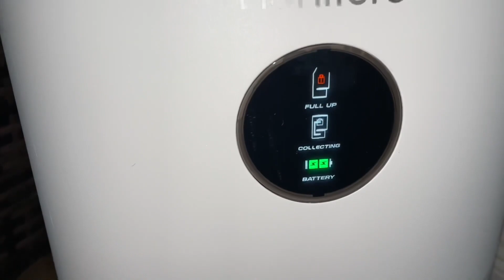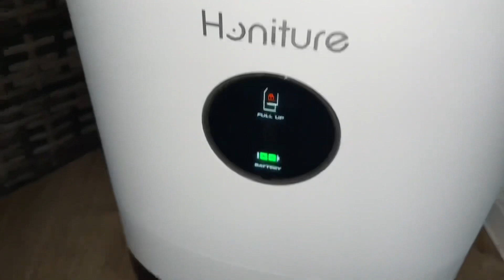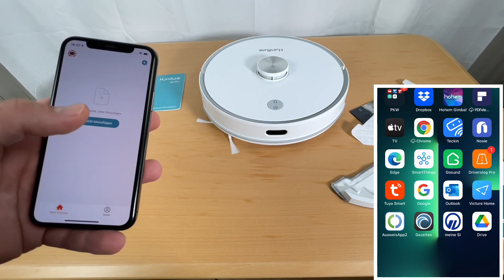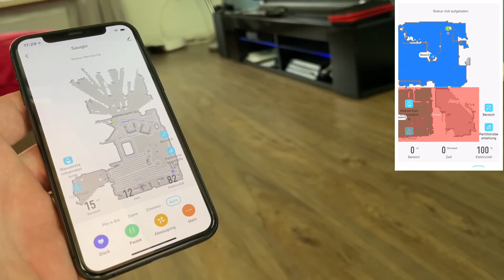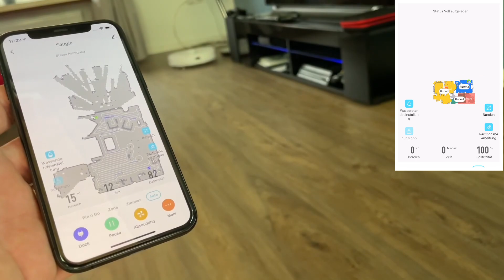Smarter LIDAR Staubsauger Roboter Erfahrungsbericht - HONITURE Saugroboter Q6 Pro bester Sauger ever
Zubehör:

Roboter Q6

Staubsauger Roboter,HONITURE Saugroboter Q6 Pro 3000PA mit automatischer Absaugstation und Roboterstaubsauger WLAN mit Wischfunktion für Tierhaare und Teppiche mit Alexa und APP-Steuerung (Weiß)

【Extra starke Saugleistung und Lange Akkulaufzeit 】: Der Q6PRO ist das aller neueste HONITURE Produkt mit der innovativen Top Reinigung-Technik und einer megahohen Saugkraft von 3000PA ! Bis zu 200 Minuten Reinigungszeit können eine große Hausreinigung von 250 bis 300 Quadratmetern abdecken.
【Ordnet alle Ihre Räume klar zu】: Mit Smart Mapping kann der Roboter die Ecken jedes Raums lernen, kartieren und planen. Mit der HonySmart APP, der Sprachsteuerung mit Amazon Alexa oder Google Assistant können Sie Reinigungsarbeiten für das ganze Haus planen oder bestimmte Räume oder Bereiche für die Reinigung auswählen, selbst wenn Sie aus der Tür rennen
【2-in-1 Saugen und Wischen】: Mit einer elektrische Kontrollwassertank unterstützt der Q6 PRO Saugerroboter Saugen und Wischen gleichzeitig. Es gibt 4 Reinigungsmodi, darunter automatische Reinigung, selektive Reinigung, Punktreinigung und Kantenreinigung
【Wir möchten Ihnen Ärger und Zeit sparen】Die automatische Absaugstation verfügt über einen Dreischicht-Filter, der effektiv 99 % der Staubpartikel herausfiltert. Das Fassungsvermögen von 3 l reicht, um 30 Tage lang Staub und Tierhaare aufzunehmen. Sobald der Staubbeutel voll ist, blinkt das orangefarbene Licht schnell, um Sie daran zu erinnern, Staubsbeutel zu ersetzen.Somit kann der Q6PRO mehrere Wochen lang die Böden ohne Wartung reinigen

pduesp